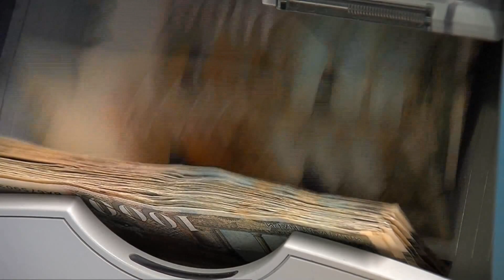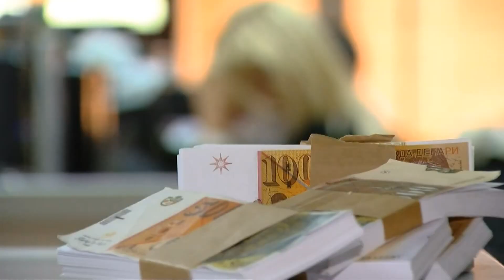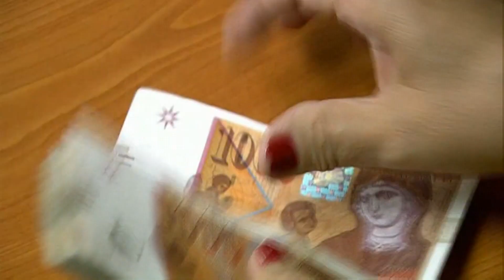Shqiptarët dhe romët prijnë për marrjen e asistencës sociale